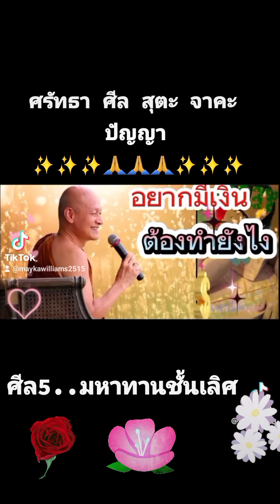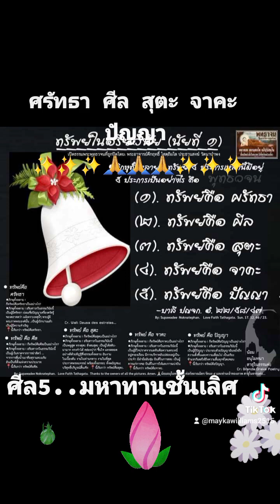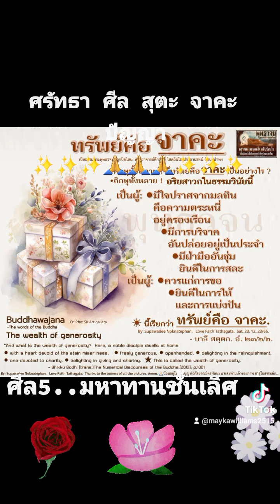อยากมีเงินต้องทำอย่างไร?จาคะละความตระหนี่